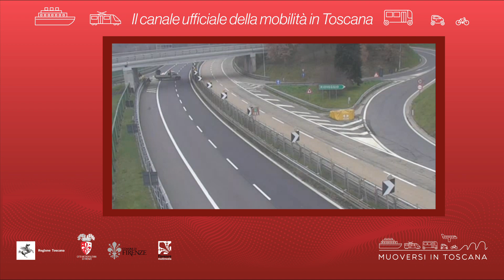Muoversi in Toscana - Edizione delle 14.30 del 16 marzo 2020